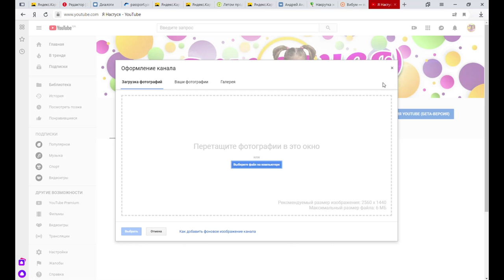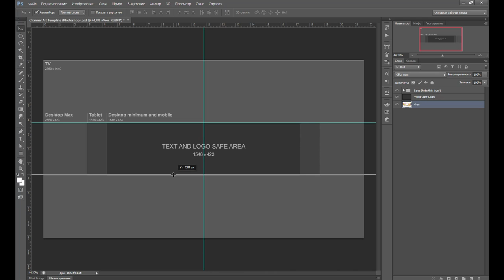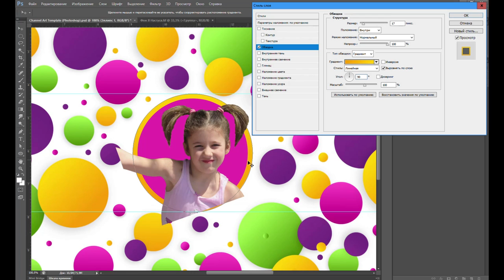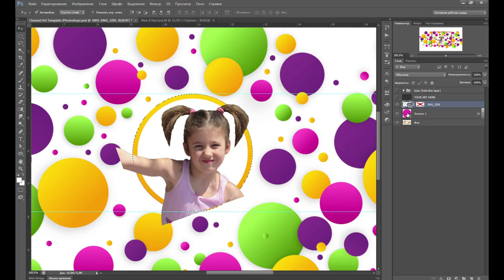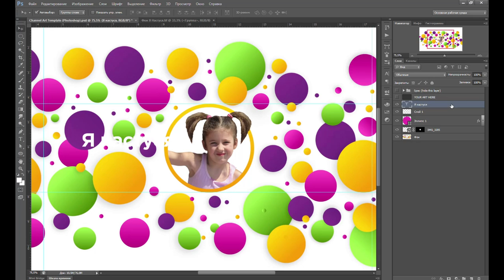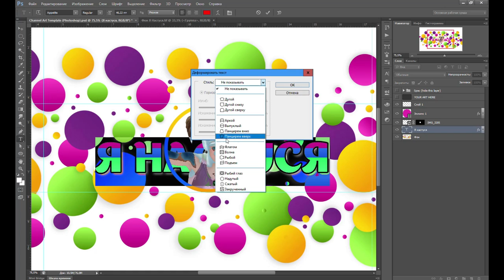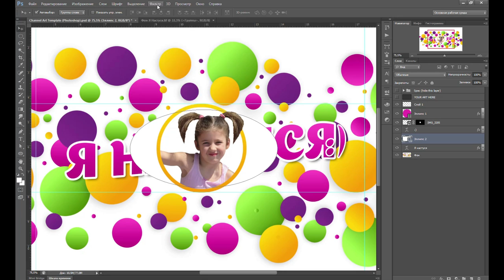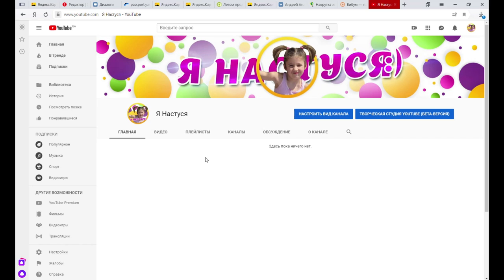Как Сделать Шапку для Детского Канала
Многие не знают как сделать шапку для канала, как сделать оформление, как сделать аватарку. В видео уроке я рассказываю как сделать аватарку для YouTube. Если вы решили завести свой канал, Вам будет очень полезно посмотреть мой видео урок по фотошоп.

В этом видео уроке я расскажу как сделать шапку для канала YouTube, а именно как сделать шапку для детского канала. Баннер для  детского канала  делается с помощью Adobe Photoshop. Вам придётся познакомиться с этой программой. Фотошоп может, на первый взгляд показаться очень сложным, но это не совсем так. Вам не нужно использовать абсолютно все Все инструменты Photoshop. Достаточно разобраться только с несколькими, и тогда Вы сможете самостоятельно сделать баннер для канала,  аватарку и заставку для видео.
Если вы хотите разобраться детально как сделать шапку и  оформление канала - Вам придется досмотреть  видео урок до конца. Только после этого вы поймете как оформить канал на ютубе.

Многие пользователи в интернете ищут как сделать шапку на андроид. Сразу отвечу: шапка на андроид делается только в Фотошопе. Если вы разберетесь как сделать шапку для YouTube, Вы также поймете  как сделать аватарку для канала. Это не сложно, нужно только запастись терпением и у вас все получится.
Шапки для YouTube можно скачать в интернете. Как правило - это готовые шаблоны, которые не всегда соответствует вашим требованиям. Лучше всего самостоятельно разобраться как сделать именно то, что вы хотите и тогда аватарка, или шапка для канала, или заставка на видео  будут эксклюзивными.